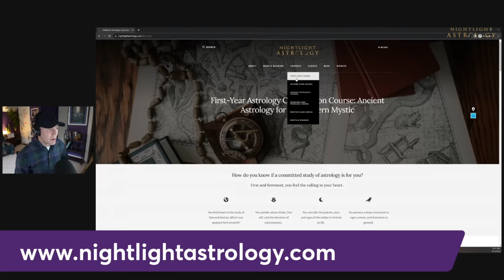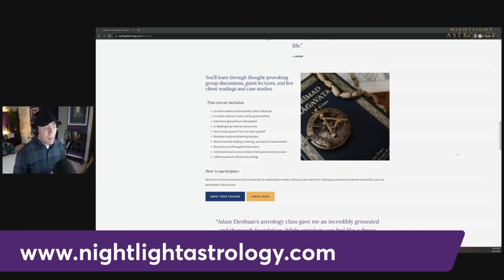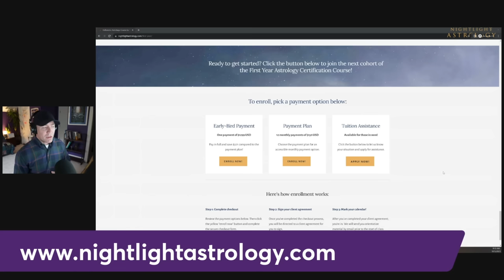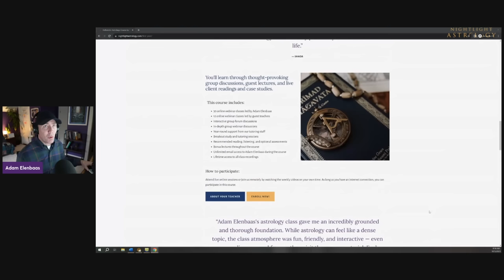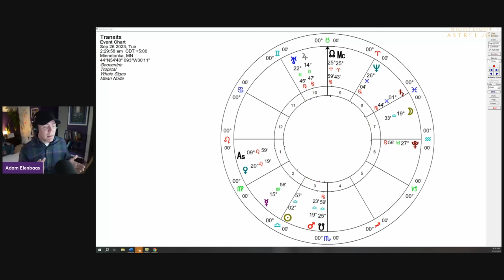The Declining House Meanings in Childhood and Retirement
In the concluding episode of our series on houses, we dive into the universal and archetypal meanings of the cadent or declining houses, which resonate across all stages of life. While we've previously explored the angular and succedent houses, today's focus on the cadent houses offers a broader perspective, moving beyond typical career-focused interpretations. Whether you're in early childhood, retirement, or anywhere in between, join us for an enriching exploration of house meanings that defy the normative boxes of astrological understanding.